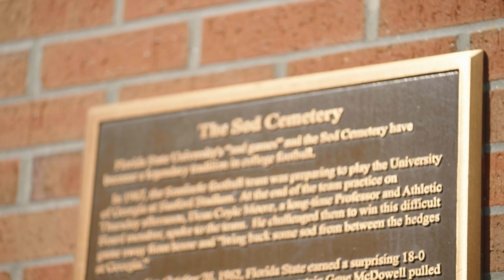SOD TALK EPISODE 7: E.G. GREEN | 1997 One handed catch, Randy Moss Athleticism, Bobby Bowden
Join us for SODTALK with host, former 2x Super Bowl Champion, Bryant McFadden, and FSU HOF Legend E.G. Green in their conversation.